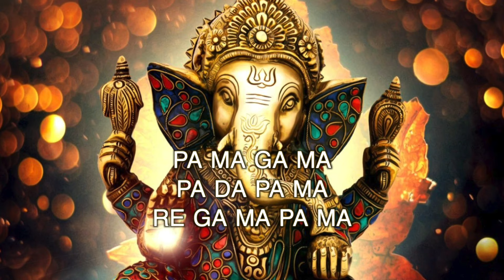HAPPY BIRTHDAY in Sanskrit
Backing Track -

Birthday is an auspicious moment of our life;a time to pray, reflect and express gratitude to our parents, Gods, our motherland. Set to Raag 'Kaamavardhini' 51st Melakartha Raaga in the Carnatic music system; listening to the Raag is knows to increase life span.
So sing along whilst wishing someone special and get divine blessings.

Share this to your friends and family on their special day too!

Lyrics - Shri Swami Tejomayananad Ji
Music Composition and Arrangement - Sanjay R S
Vocals -  Vaishnavi Srivatsa
Project Management - Ashutosh Aravinda
Curated by - Yuva Sangarsh Foundation
Video - Abhishek Srinivas Murthy

जन्मदिनमिदम् अयि प्रिय सखे
शंतनोतु हि सर्वदा मुदम् ।
ಜನ್ಮದಿನಮಿದಂ ಆಯಿ ಪ್ರಿಯ ಸಖೇ
ಶಂ ತನೊತು ತೆ ಸರ್ವದಾ ಮುದಂ I
Janmadinamidam ayi priya sakhe
sham tanotu hi sarvada mudam |
- Dear Friend, May this birthday bring tranquility in all walks of your life and eternal happiness.

प्रार्थयामहे भव शतायु:
ईश्वर सदा त्वाम् च रक्षतु ।
ಪ್ರಾರ್ಥಯಾಮಹೇ ಭವ ಶತಾಯುಷೀ
ಈಶ್ವರಸ್ಸಾದಾ ತ್ವಾಂ ಚ ರಕ್ಷತು I
prarthayamahe bhava satayu:
eshwara sada twam ca rakshatu |
- Praying for your life span of 100 years, being protected by Eshwara.

पुण्य कर्मणा कीर्तिमार्जय
जीवनम् तव भवतु सार्थकम् II
ಪುಣ್ಯ ಕರ್ಮಣಾ ಕೀರ್ತಿಮಾರ್ಜಯ
ಜೀವನಂ ತವ ಭಾವತು ಸಾರ್ಥಕಮ್ II
punya karmana keerthimarjaya
jeevanm tava bhavatu saarthakam ||
-Gain fame through Dharmic deeds and lead a life that is fulfilling and purposeful.

Let me know if you wished your friend a happy bday in Sanskrit.

Do share and comment on the idea